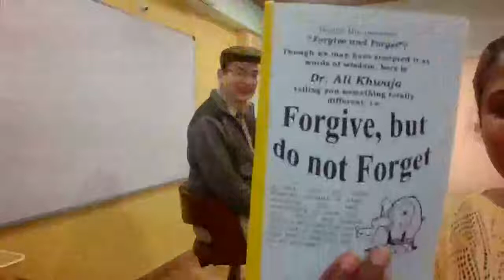"How can I forgive the ****?".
Facebook live Helping Hand monthly free talk addressed by Dr.Ali Khwaja on "How can I forgive the ?".